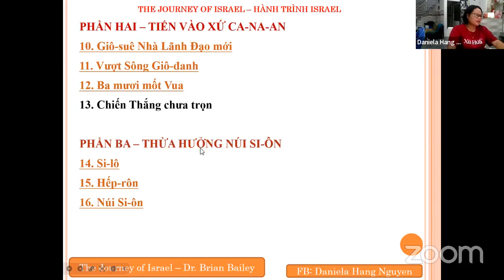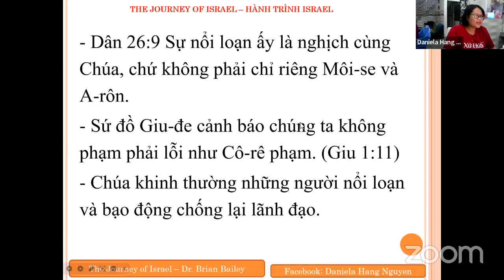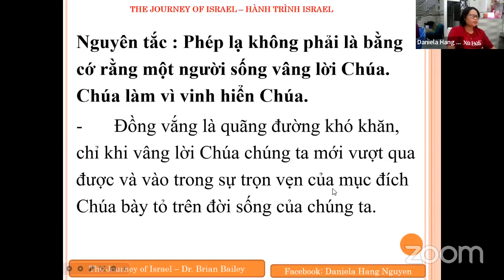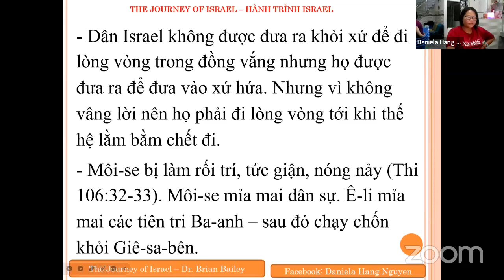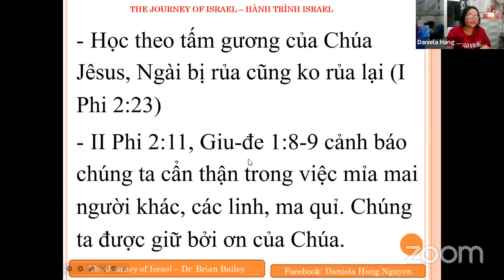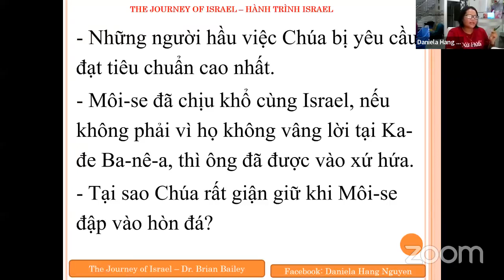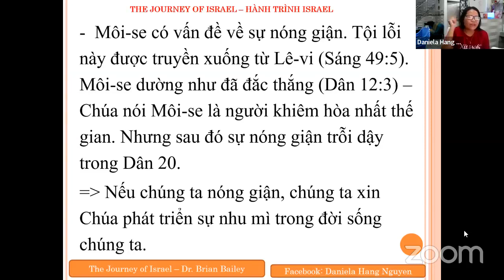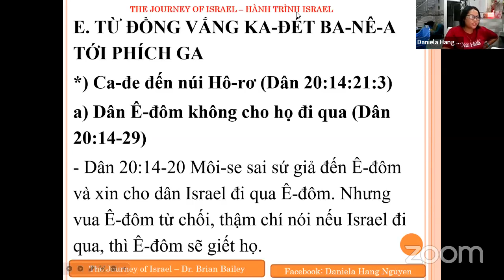HÀNH TRÌNH ISRAEL | PHẦN 8 TẠI KA-ĐE-BA-NÊ A (P4) | DANIELA HANG NGUYEN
HÀNH TRÌNH ISRAEL
PHẦN 8   TẠI KA ĐE BA NÊ A P4
 DANIELA HANG NGUYEN